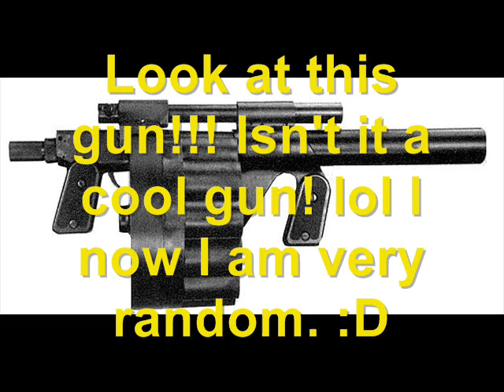Modest Mouse - A Manic Depressive Named Laughing Boy (Vinyl Edition Bonus Track)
I know, the sound quality isn't great, but it's a very rare song and this is the best I could do. Anyway, lyrics!!!

So you brush you hair down
and you let your makeup dry
Stupid
and you let the ball drop
Why did you do it?
and you let your bridges burn
with your Secretive Timing
She(He?)Was a Manic Depressive Named Laughing Boy
Named Laughing Boy

Not a lot of lyrics for a 5 minute song, but it is mostly instrumental.